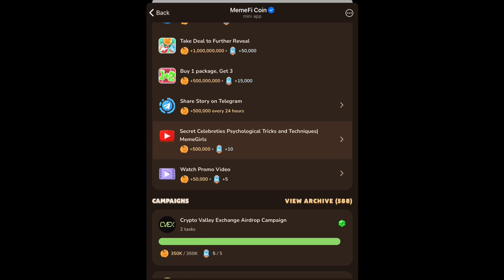SECRET CELEBRETIES PSYCHOLOGICAL TRICKS AND TECHNIQUES MEMEGIRLS